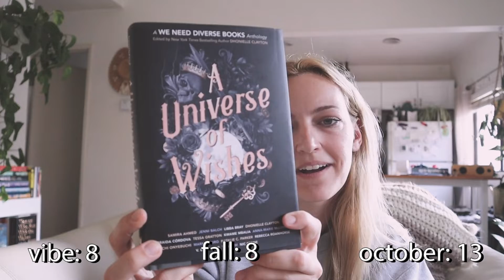books with fall vibes that are NOT thrillers/horror // 🍂 october tbr 🍂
~open meee~